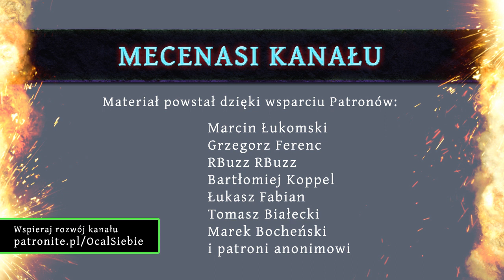NARCYZM - psycholog online ocalsiebie.pl